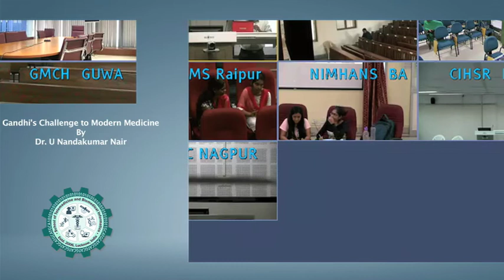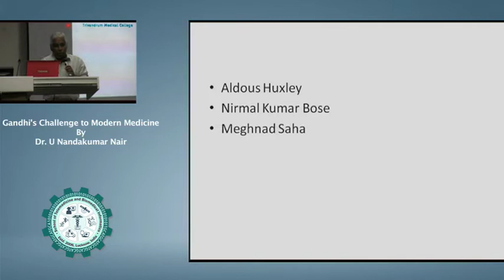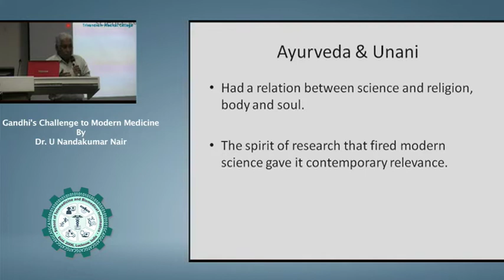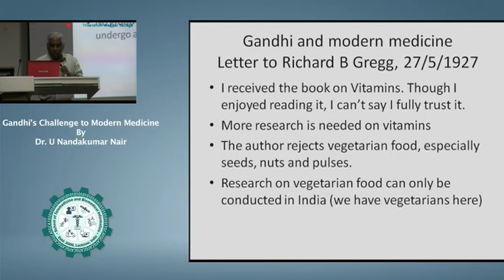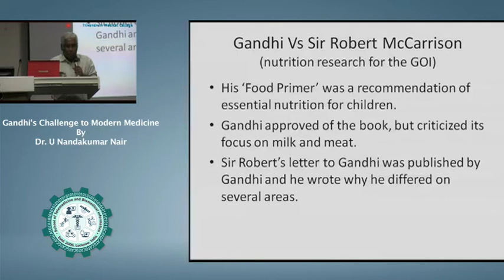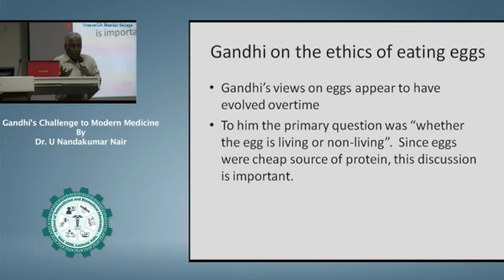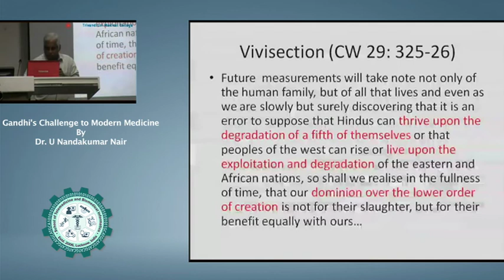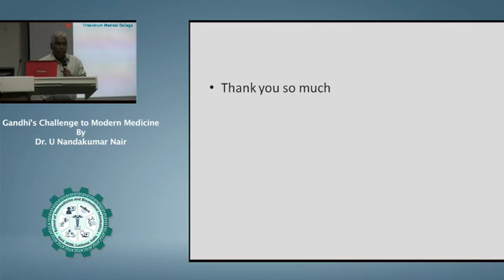Gandhi's Challenge to Modern Medicine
Dr U Nand Kumar Nair, Sri Chitra Medical College